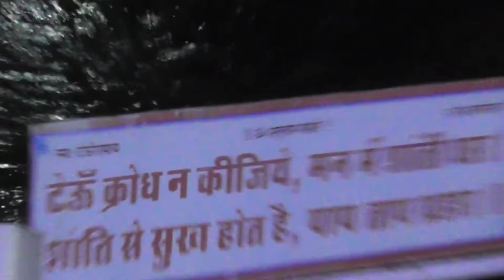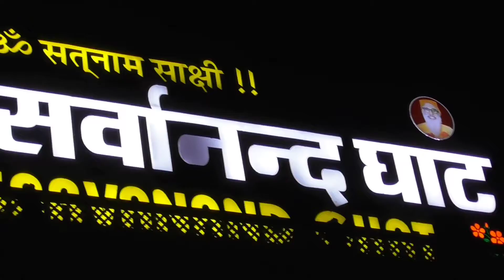Swami Sarvanand Ghat at Night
india hindi vlog vlogs vlogger
travel tour tourism tourist places
haridwar at night
water ganges ganga nadi river
holy hindu hinduism
hindutva
places of worship
sanatan dharam
हरिद्वार स्वामी सर्वानंद घाट गंगा नदी